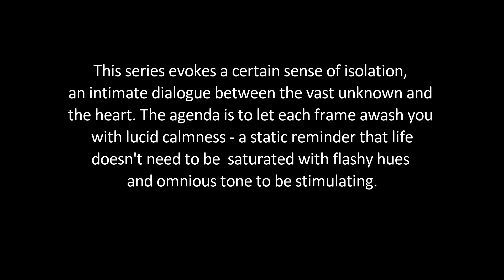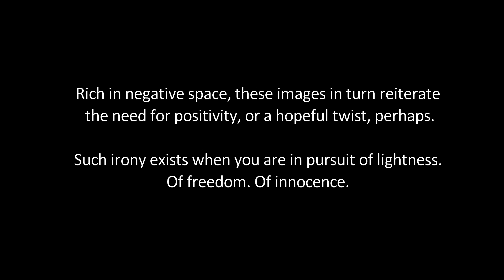WIP SlideFest 1 - Placid Reflex by Mary Whitney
The story of Adam and Eve is wildly popular because of the wrong plot twists: the interference of temptation, the downfall of the first humans, and the casting away by Our Creator. Though fascinating indeed, this bad publicity had us obsessing over the power of darkness. What we overlooked here is that this exquisite tale articulates man’s need to aspire for freedom, innocence, and lightness.

Mary Whitney’s first photo slide exhibit tries to capture this missing point. Entitled Placid Reflex, this series evokes a certain sense of isolation, an intimate dialogue between the vast unknown and the heart. Her agenda is to let each frame awash you with lucid calmness – a static reminder that life doesn’t need to be saturated with flashy hues and ominous tone to be stimulating.

Mary Whitney’s photographs display a subtlety we usually miss in places we visit --- in this case, the sea. Rich in negative space, her images in turn reiterate the need for positivity, or a hopeful twist, perhaps.

Such irony exists when you are in pursuit of lightness. Of freedom. Of innocence.